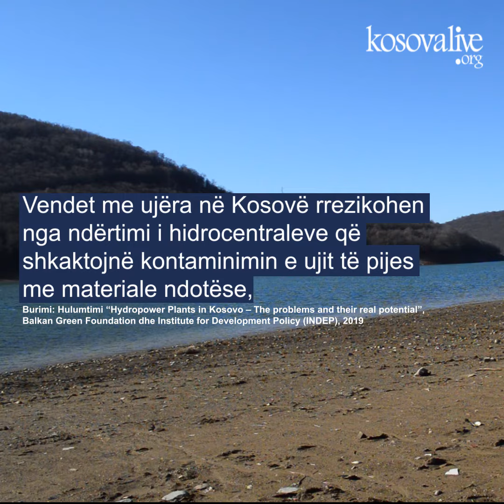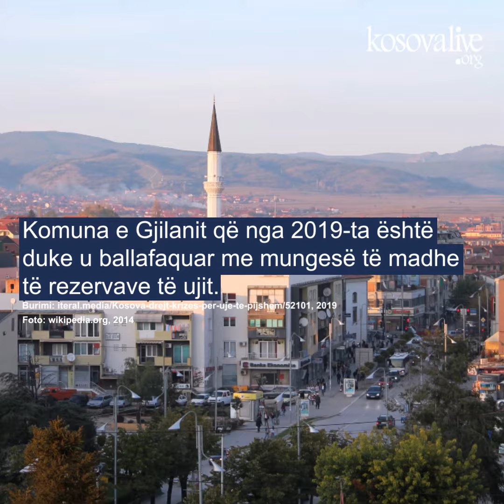Çka ndodh nëse nuk mbrohen ujërat e Kosovës?